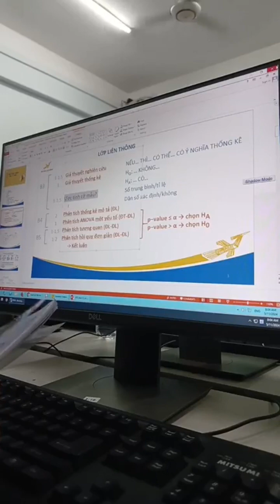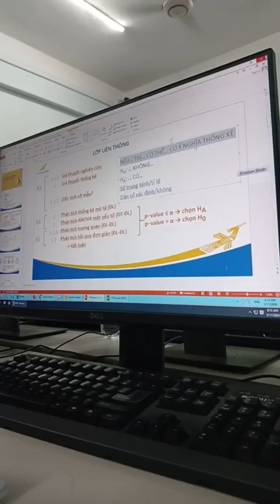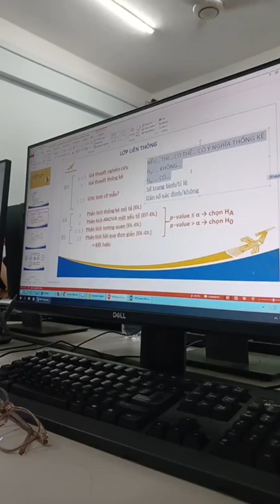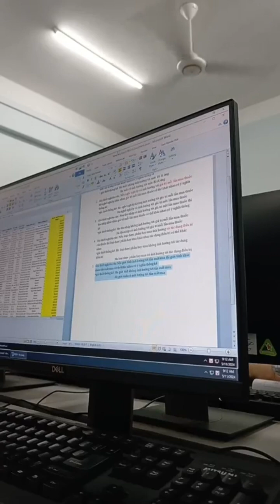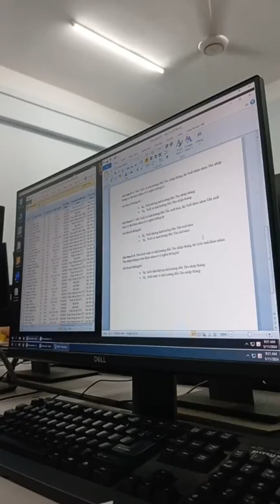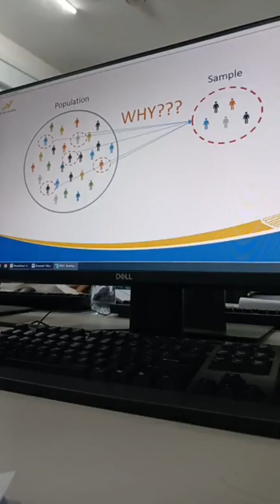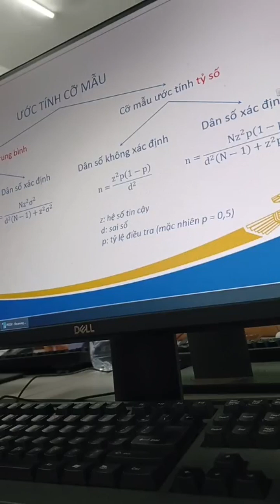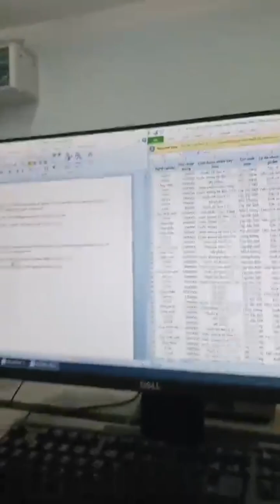Lấy mẫu ngẫu nhiên, ước tính cỡ mẫu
Dùng thử công cụ chỉnh sửa video miễn phí CapCut để tạo video!